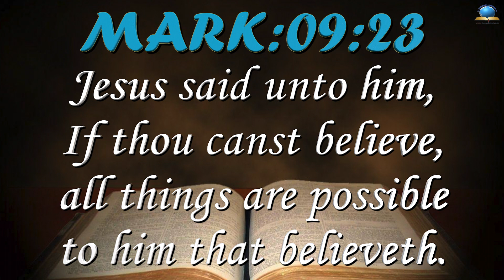Today's English Bible Verse I Today’s English Bible Words [12/05/2022] I English Bible Verse